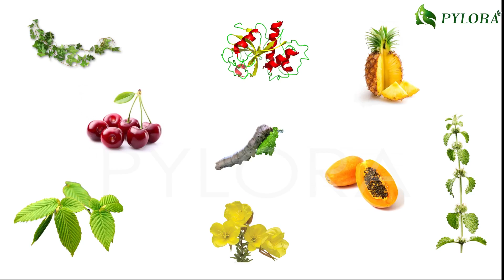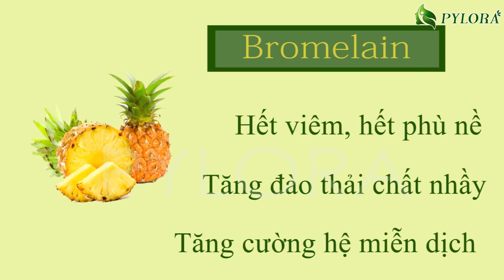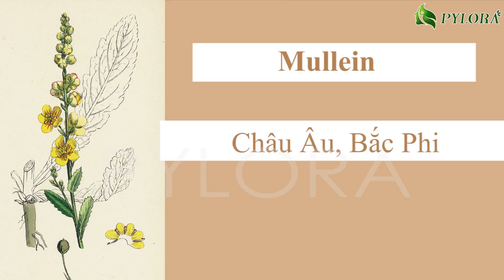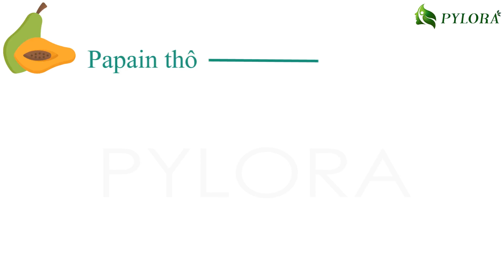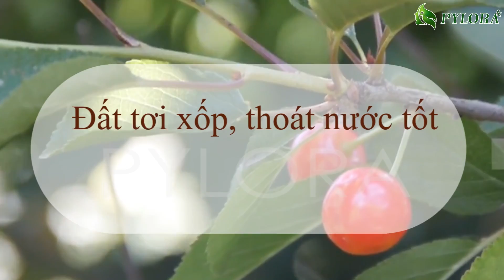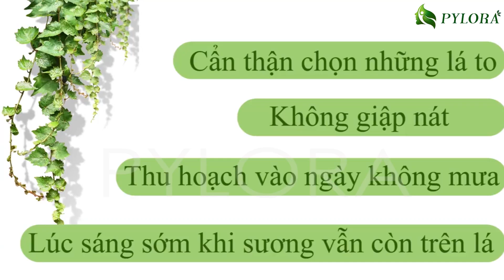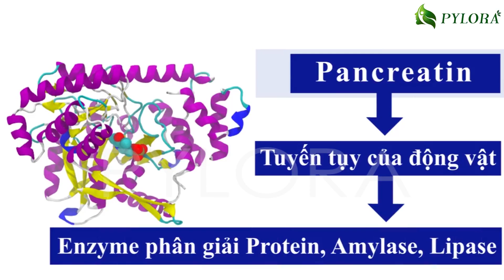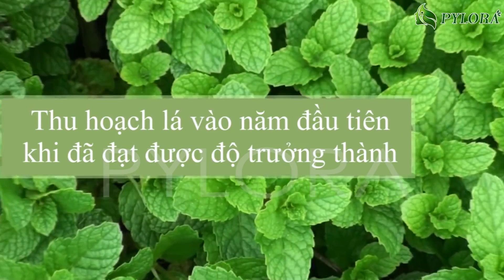[PyLoRaTV] - THÀNH PHẦN, NGUỒN GỐC BỘ ĐÔI DƯỢC THẢO PYLOHE ĐIỀU TRỊ HEN SUYỄN TỪ MỸ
Hiện nay Y học thế giới đang dành sự quan tâm đặc biệt đến hen suyễn do mức độ phổ biến của nó ngày càng gia tăng.
Theo WHO Hen suyễn là một bệnh lý phức tạp do nhiều yếu tố tạo thành như di truyền, phát triển và môi trường. Và cho đến nay các phương pháp điều trị Tây y chỉ nhằm kiểm soát và cắt cơn chứ không thể điều trị khỏi hoàn toàn.

Nhưng với bộ đôi dược thảo PyLoHe bệnh hen suyễn sẽ không còn là nỗi ám ảnh với bạn. Hãy cùng tìm hiểu thành phần và nguồn gốc của bộ đôi này nhé!